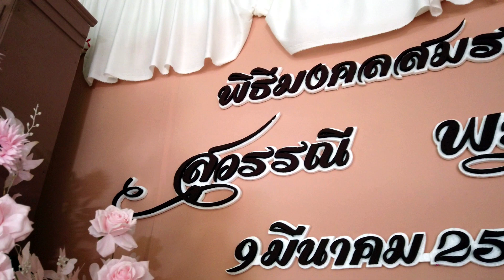9 มี.ค. 67 ส้ม & เพชร